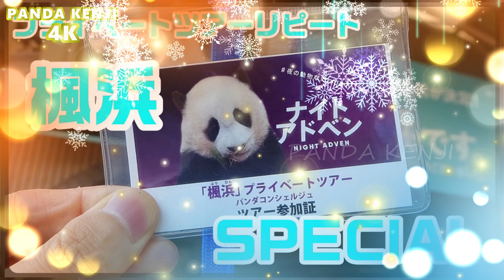Merry Chrismas🎄 年末年始もワクワクした気持ちで過ごせるように🎁 Panda Special Introduction ONE🐼